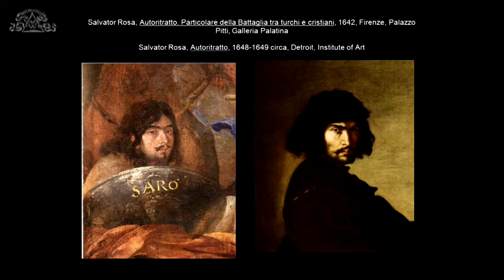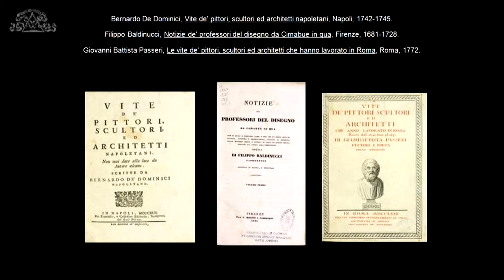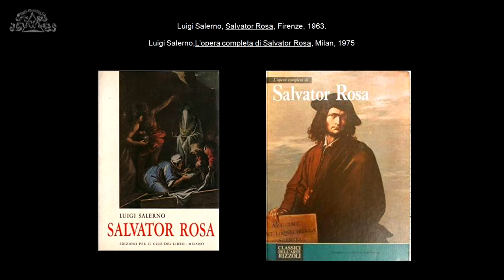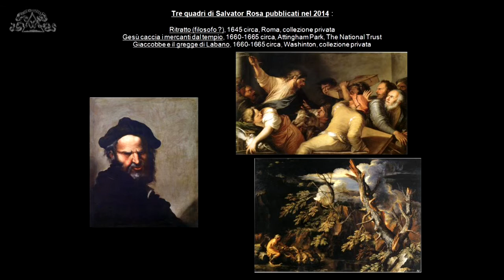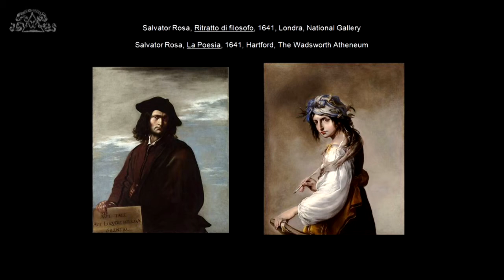15-12-2015 Salvator Rosa (1615-1673) “Pittore famoso” -4- Stefan Albl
Celebre sopratutto per la leggenda di artista romantico e ribelle, creata intorno a lui nel corso del XVII e XIX secolo e che, con astuzia e lungimiranza egli stesso aveva contribuito a rafforzare nel corso della propria vita, Salvator Rosa fu creativo e proficuo disegnatore, incisore, poeta, attore e sopratutto pittore, attivo su diversi fronti e generi stilistici: battaglie, paesaggi, bambocciate, ritratti, stregonerie, quadri di storia sacra, a soggetto mitologico e allegorico. Nato a Napoli nel 1615, dopo un periodo di apprendistato presso Aniello Falcone e in seguito, con il cognato Francesco Fracanzano, presso Jusepe de Ribera, si trasferì a Roma nel 1639 probabilmente in seguito ai disordini causati dalla rivolta di Masaniello. Poco dopo il passaggio romano, durante il quale l’artista eseguì opere stilisticamente vicine al gusto partenopeo, nel 1640 è già a Firenze presso la corte del cardinale Giovan Carlo dé Medici: per un decennio Salvatore domina la scena fiorentina licenziando importanti opere d’arte di soggetto mitologico e di genere, quali battaglie e paesaggi, e fondando l’Accademia dei Percossi, accolita di letterati, pittori e scienziati tra loro accomunati da una visione libera e scanzonata del vivere dai risvolti a tratti libertini. Al 1650, in occasione del Giubileo, risale il definitivo ritorno del pittore a Roma, città nella quale esordisce con impressionanti tele dai significati spesso profondi e filosofici, realizzate per essere esposte al Pantheon, a San Giovanni Decollato e a San Salvatore in Lauro. Nei venti anni successivi l’opera e la poetica caratteristiche del Rosa si svolgono nel segno di una ricerca del tutto personale da parte dell’artista, attento alle novità stilistiche e culturali della Roma di metà Seicento ma anche autonomo da esse, quasi anticipando alcuni aspetti caratterizzanti l’arte dei due secoli a venire. Salvator Rosa morì a Roma nel 1673, nella sua casa di via Gregoriana dove aveva
vissuto, dal 1650, con la compagna Lucrezia e il figlio Augusto. Se si eccettua il catalogo della mostra tenutasi a Londra (Hayward Gallery) nel 1973, i due ancora importantissimi testi di Luigi Salerno del 1963 e del 1975, la monografia di Jonathan Scott e gli articoli di Helen Langdon, ben poco è stato prodotto di scientificamente rilevante negli ultimi decenni a riguardo di un artista che, solo per la sua complessità e per la sua fama, avrebbe meritato già da tempo numerosi studi approfonditi ed un aggiornato catalogo ragionato dell’opera pittorica. La mostra tenutasi a Napoli presso il Museo di Capodimonte (aprilegiugno, 2008) è certamente un primo e fondamentale passo verso una ricognizione e nuova considerazione dell’opera e della figura del Rosa alla luce dei più moderni studi e metodi disciplinari, cui hanno fatto seguito le bellissime ed importanti mostre di Londra (Dulwich) e Fort Worth del 2010 curate da Helen Langdon con Xavier Salomon e Caterina Volpi. La monografia di Caterina Volpi, già nel comitato scientifico della mostra napoletana, coorganizzatrice del Convegno internazionale di studi sull’artista tenutosi nel 2009 presso la Bibliotheca Hertziana, cocuratrice delle mostre di Londra e Fort Worth e autrice di numerosi saggi sulla vita e sull’opera pittorica e grafica di Salvator Rosa, giunge a compimento entro il mese di Novembre 2014 presso la Casa Editrice Ugo Bozzi Editore Srl  Roma. Il volume si articola in un ampio saggio introduttivo illustrato da oltre 300 riproduzioni di cui circa 200 a colori in cui Caterina Volpi analizza la pittura di Salvator Rosa alla luce della cultura del suo tempo e della sua biografia, con un’indagine approfondita del contesto pittorico e letterario in cui l’artista operò ed un’analisi dell’evoluzione stilistica e pittorica alla quale la sua originalissima personalità andò incontro via via, nel corso delle sue esperienze artistiche ed intellettuali. Segue il catalogo ragionato dei dipinti, la Bibliografia, l’indice dei nomi e dei luoghi.